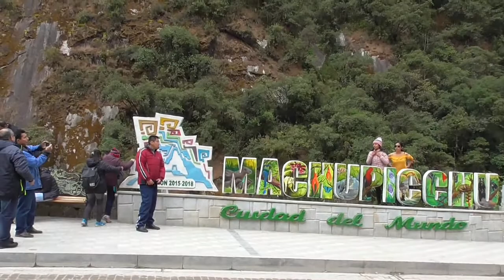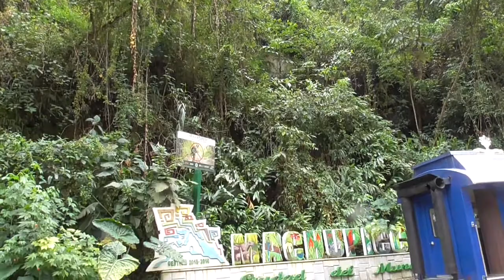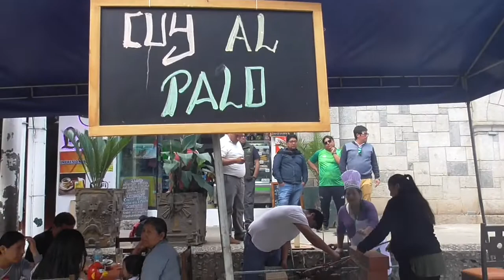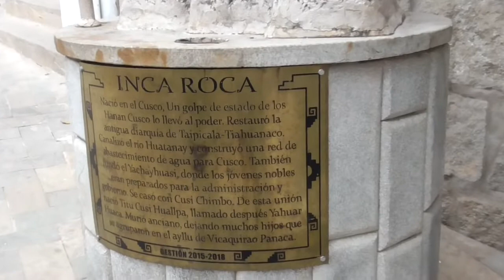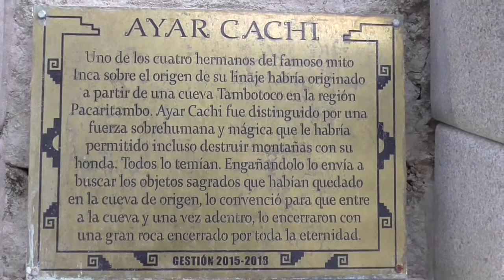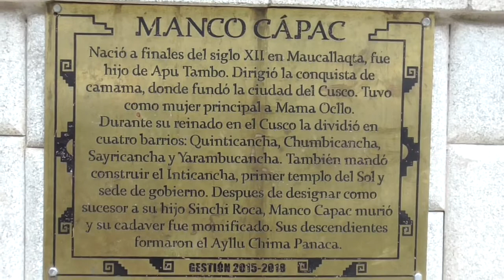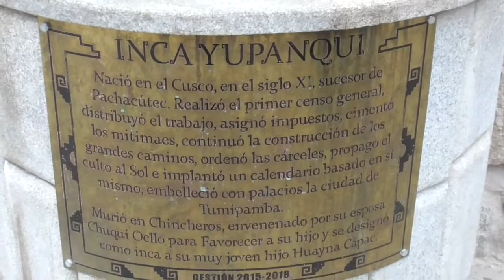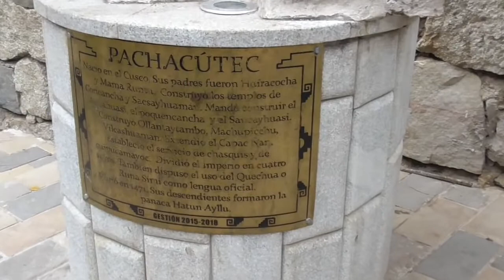MACHU PICCHU PUEBLO, CUSCO - PERÚ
AUTORA
MARÍA ROSARIO CARRASCO PATZI
DESCRIPCIÓN
Machu Picchu pueblo, también llamado Aguas Calientes, es una localidad peruana ubicada en el departamento del Cusco, provincia de Urubamba, distrito de Machu Picchu. Es la capital del distrito homónimo, donde tiene su sede la Municipalidad Distrital. Es la principal vía de acceso al Parque Arqueológico de Machu Picchu.
Sus orígenes se remontan al año 1901, año en que se inicia la construcción del ferrocarril para unir las poblaciones de Cusco y Santa Ana, provincia de La Convención. En 1928 el ferrocarril llegó hasta la zona del campamento de Maquinachayoq, lugar que se convirtió en el centro de las operaciones de la maquinaria y equipos pesados del proyecto, alrededor del cual se asentaron los trabajadores ferroviarios.
Actualmente, la declaración del Santuario Histórico de Machu Picchu como una de las nuevas siete maravillas del mundo moderno (2007), la celebración del Centenario de su Descubrimiento Científico (2011) y la elección a nivel mundial del Perú como el primer destino turístico, constituyen hechos y acontecimientos que han dinamizado directa y significativamente el desarrollo turístico del distrito.
LUGAR
DESDE BOLIVIA PARA EL MUNDO
AÑO
2019